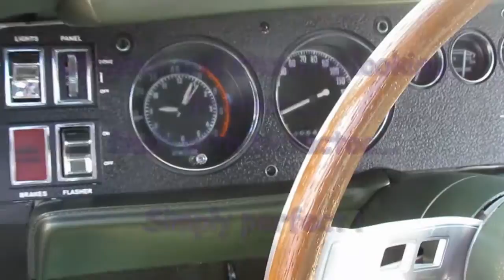1969 Dodge charger RT , Restored for a client by Pedaltothemetal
Fully rottiserie restored 1969 Dodge Charger RT in the rare FF1 green
with green vinyltop and green interior. A stunning and seldom seen
color combination as most chargers are no longer that original.

The car is fully matching numbers and all work is done in PTTM's own shops. This car is topshow quality and a 10 in paint and body.